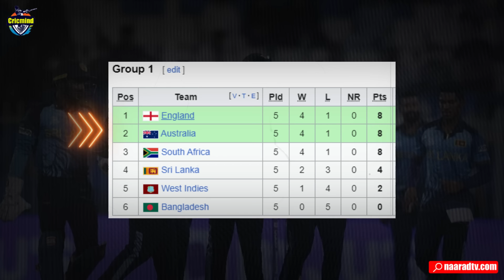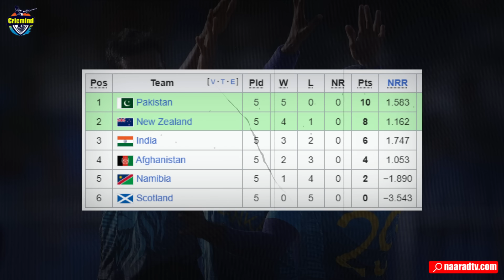World Cup In A Glance EP-7_T20 World Cup 2021 Story_जब पाकिस्तान ने नाक कटवा दी_Cricmind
Naarad TV Cricmind Series World Cup In A Glance T20 Episode-7
In This Episode We are Talking about story of t20 world cup 2021
Host-Anurag Suryavanshi
Story-Surinder Kumar
Editing- Pawan Yadav